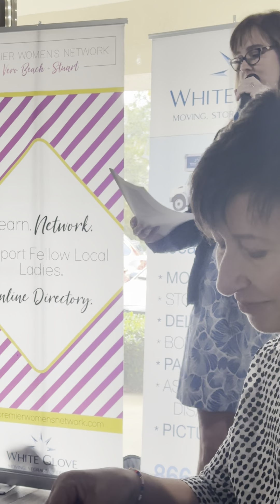Speaking Live in Stuart!